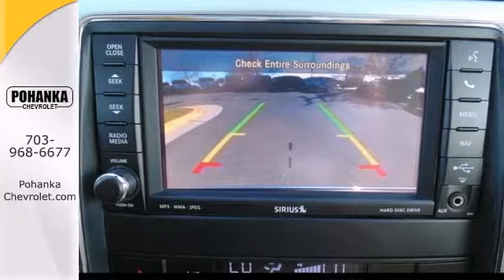2012 Jeep Grand Cherokee Chantilly VA Washington-DC, MD TFR107347A - SOLD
Year: 2012
Make: Jeep
Model: Grand Cherokee
Trim: Limited
Engine: 5.7L V8 Multi Displacement VVT
Transmission: 6-Speed Automatic
Color: Red
Mileage: 39281
Stock #: TFR107347A
Move quickly! Hey! Look right here! Located right next to Dulles International Airport on Route 50 in Chantilly, Fairfax VA. Looking for an amazing value on a fantastic 2012 Jeep Grand Cherokee? Well, this is IT! Score this superb Grand Cherokee at a terrific price that you can easily afford! AutoWeek magazine calls the Grand Cherokee comfortable, luxurious and a pleasure to drive. All prices exclude taxes, title, license, and dealer processing fee of $499.00. Published price subject to change without notice to correct errors or omissions or in the event of inventory fluctuations. All features not on all vehicles. Vehicles shown are for illustration purposes only.

Address:
13915 Lee Jackson Hwy